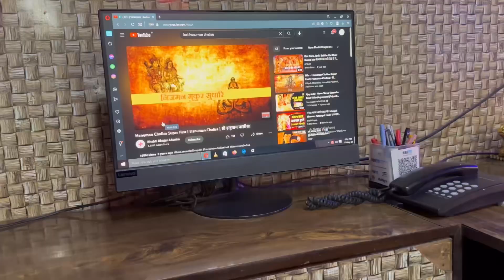Birthday Celebration of Amit Dedha | party Time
Hi Friends,